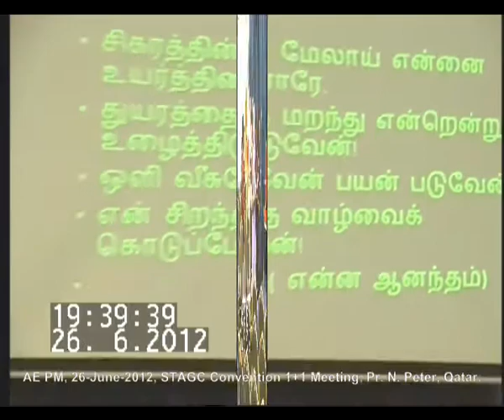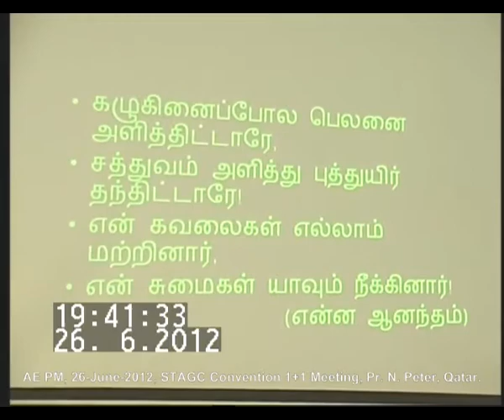2012 06 26, புதியதோர் வாழ்க்கை இயேசு தந்தாரே.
Puthiyathor Vazhkkai Yesu Thanthareh,  Shekinah Tamil AG Church, Qatar.